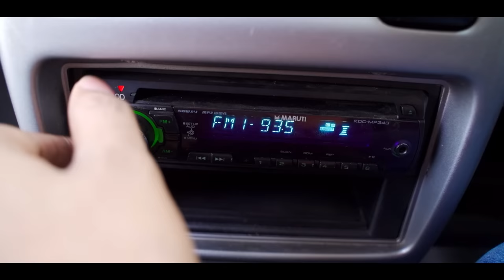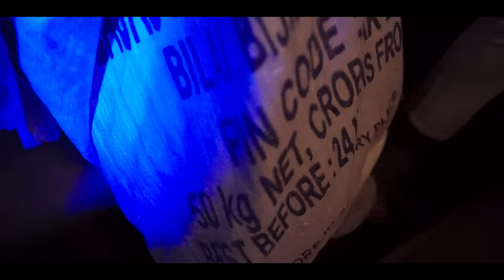Indians and Wagon-R || JustPuru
CAR IS NOT JUST A VEHICLE BUT AN EMOTION FOR EVERY MIDDLE CLASS FAMILY ESPECIALLY WHEN ITS A WAGONR. THIS VIDEO IS ALL ABOUT OUR MOST LOVED FAMILY CAR ON INDIAN ROADS.

to watch my daily life..

for shorts, trailers & more..

Cast
Puru
Anuj
Rajat
Vicky
Sahiba
Kunwar
Sandeep

Script by - Puru Gupta (JustPuru)

Cameraman - Farid Ahmad Art
DOP - Team Imran DOP